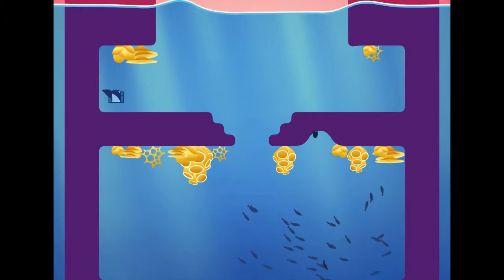The Floor is Jelly | BOUNCY GOODNESS!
It's like Flubber, but with more adorable and less Disney.

Share with you friends, it really helps me out. Be well, everyone!